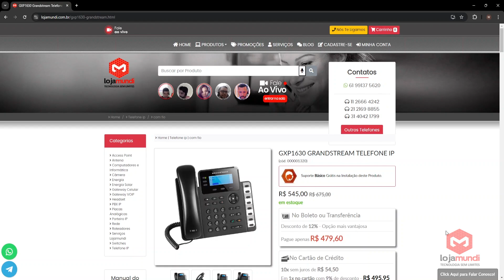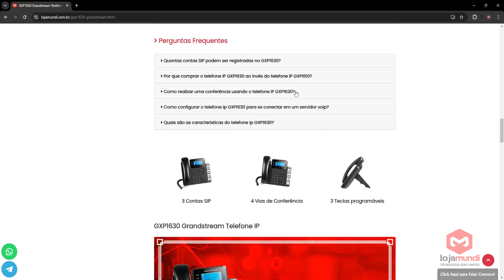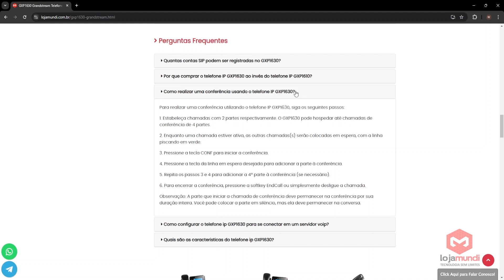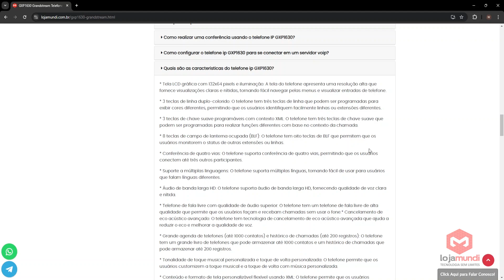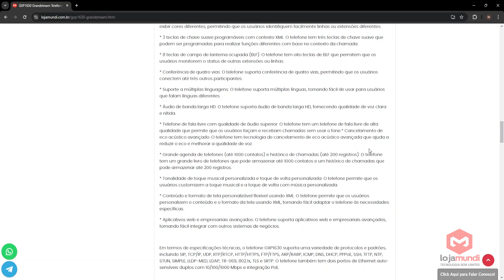Perguntas Mais Frequentes #6 GXP1630